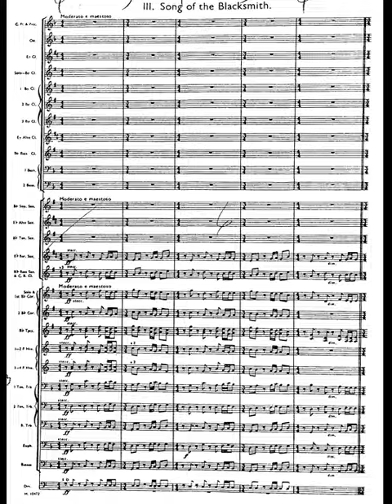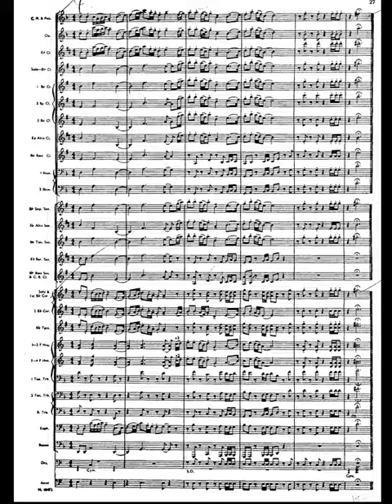Second Suite in F For Military Band. Op.28 nº2 III. Partitura y Audición